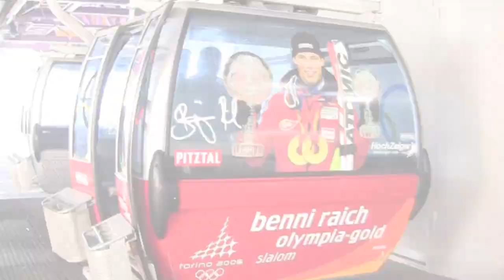SNOW REPORT Februar | Hochzeiger - Pitztal